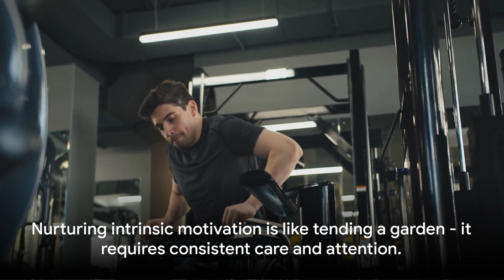How can I stay motivated to do my best work?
In this engaging video, discover expert tips and relatable examples to help you stay motivated and achieve your best work.
 Whether you're a student, a freelancer, or a professional, these practical insights will boost your productivity and keep you on track.
 Learn how to overcome procrastination, set achievable goals, and maintain a positive mindset throughout your journey.
Don't miss out on this must-watch guide to unleash your full potential!
Let's inspire and uplift each other together! 🌟

🕰️ TIMESTAMP:

00:00 Introduction
00:32 Debunking Motivation Myths
01:32 The Power of Intrinsic Motivation
02:55 Practical Tools for Staying Motivated
04:18 Conclusion

(⌒‿⌒)        ＼(≧▽≦)／        ヽ(o＾▽＾o)ノ        ☆ ～(‘▽^人)